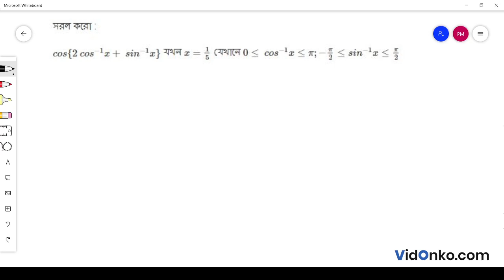WB Board 12th Class 12 Mathematics Book Solution in Bengali - S N Dey Exercise Question: 4.3(xxvi)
Get free Maths book video and PDF solutions in Bengali for S N Dey. Free answer and explanation through video for question 4.3(xxvi), of Chapter Trigonometric Inverse Circular Functions from S N Dey followed for Class 12, West Bengal Council of Higher Secondary Education (WBCHSE).